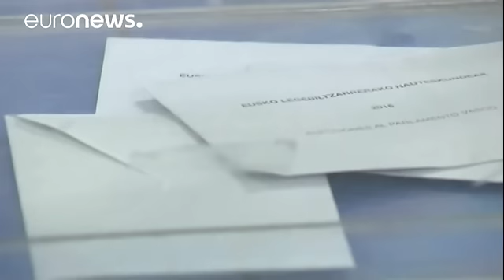انتخابات منطقه ای در باسک و گالیسیا با امید به حل بن بست سیاسی در اسپانیا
مردم دو منطقه باسک و گالیسیا روز یکشنبه برای تعیین دولتهای خود در انتخابات پارلمانی محلی شرکت کردند.

اینیگو اورکویو، رهبر ملی گرایان منطقه باسک هنگام انداختن رای خود به صندوق ابراز امیدواری کرد اکثریت مردم این منطقه بار دیگر به حزب او اعتماد کنند. نتیجه این رای گیری پیش از موعد در این دو منطقه از آن حیث اهمیت دارد که گرایشات «ملی گرایانه» در بین ساکنان مناطق باسک و گالیسیا قوی است و می تواند بر نتایج انتخابات دیگر مناطق اسپانیا اثر گذار باشد.

از سوی دیگر محافظه کاران حزب مردم راخوی در گالیسیا …